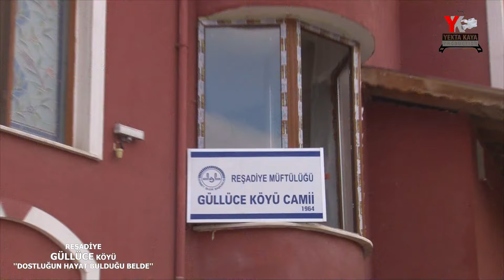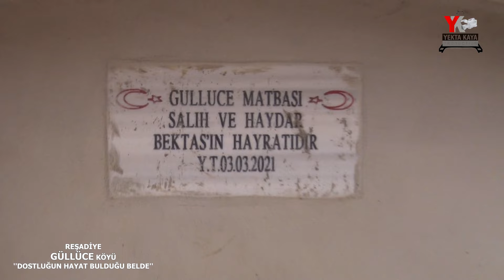GÜLLÜCE KÖYÜ REŞADİYE - 2024 - Yekta kaya prodüksiyon YOUTUBE KANALIMIZA ABONE OLMAYI UNUTMAYINIZ.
GÜLLÜCE KÖYÜ REŞADİYE - 2024
  GÜLLÜCE REŞADİYE MERKEZE 25 KM MESAFAFEDE ŞİRİN BİR KÖYDÜR. GEÇİM KAYNAĞI HAYVANCILIK VE TARIMA BAĞLIDIR. NÜFUSUNUN ÇOĞUNLUĞU GENELLİKLE  GURBETTEDİR.
GÜLLÜCE KÖYÜ SAKİNLERİ, SICAK KANLI, MİSAFİR PERVER İNSANLARDIR.